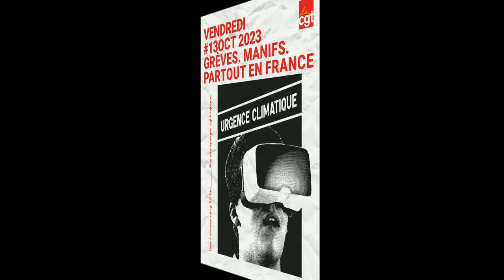Manifestation du 13 octobre 2023 contre l'austérité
manifestation à l'appel de l'intersyndicale pour la journée de grève et manifestations du 13 octobre -  Contre l'austérité, pour les salaires et l'égalité professionnelle femmes-hommes.
Auxerre, vendredi 13 octobre 2023.